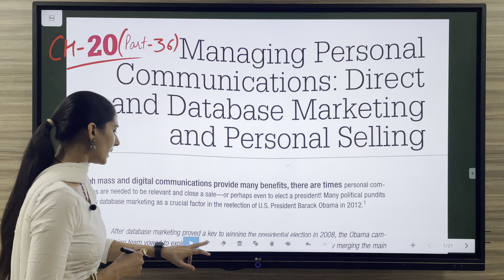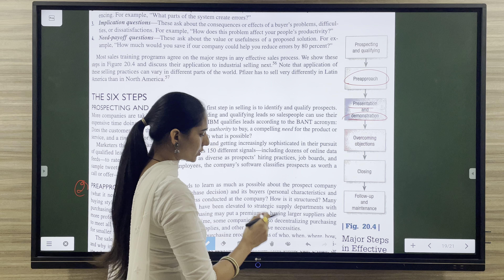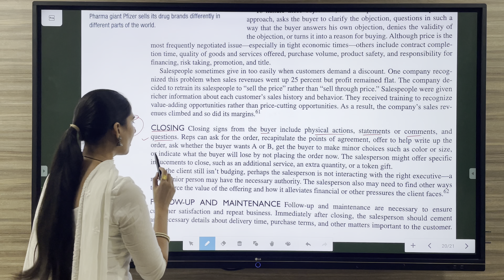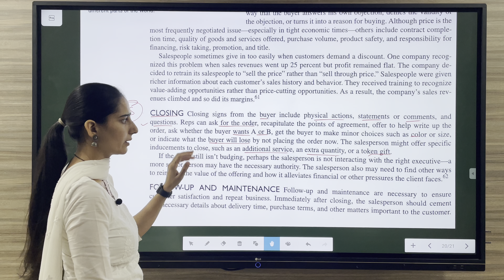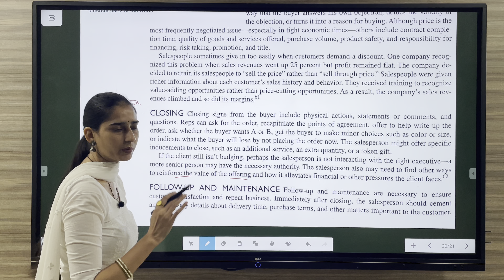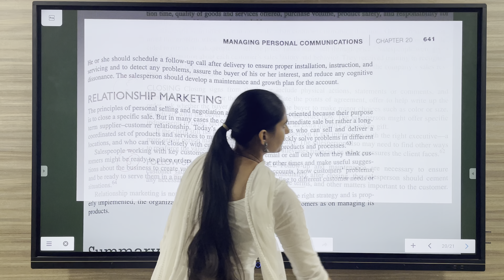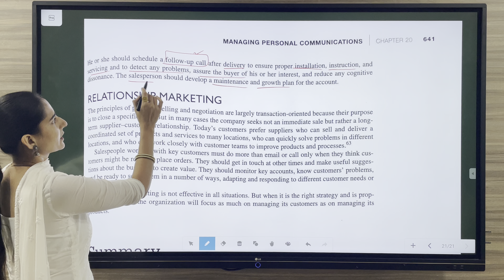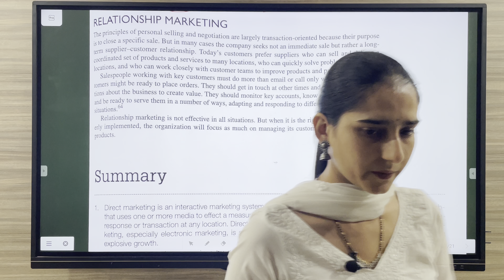CH -20| PART -36| HOW TO DO CLOSING & FOLLOW UP IN PERSONAL SELLING | IBPS SO, NET, HTET PGT COMMERC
HERE IN THIS VIDEO WE WILL DISCUSS THE CHAPTER 20 OF MARKETING FROM PHILIP KOTLER .

- PERSONAL SELLING PROCESS
- STEP 5 & 6 OF PERSONAL SELLING PROCESS EXPLAINED
- HOW TO CLOSE A SALE
- TECHNIQUE TO CLOSE A SALE IN PERSONAL SELLING
- METHOD OF CLOSING A SALE
- HOW TO DO FOLLOW UP IN PERSONAL SELLING
- FOLLOW UP CALL IN PERSONAL SELLING